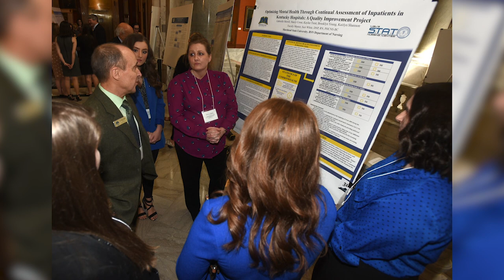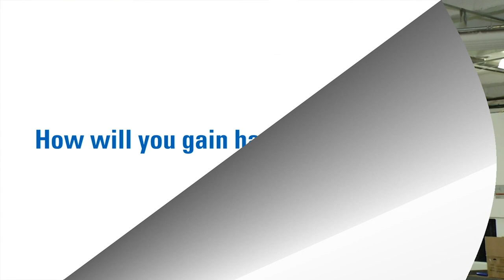Level UP at Morehead State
With Level UP, you can start preparing for life after graduation from the moment you arrive at Morehead State.

Choose specially designed courses that combine core concepts from your major with added focus on career skills—oral communication, written communication, professionals, critical thinking, and teamwork. Then develop your skills through research, education abroad, service learning, or internships.

Level UP courses are open to all students who want to gain a competitive edge.